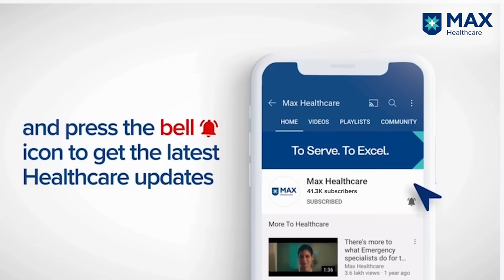Myths and Facts about Radiation Therapy│ Dr. Charu Garg│Max Hospital, Saket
One of the common misbeliefs is that the entire body is vulnerable to the side effects of radiation therapy. Let’s get to the depth of this topic with Dr. Charu Garg Director, Radiation Oncology, Max Super Specialty Hospital, Saket, as she discusses the various misconception and myths about radiation therapy to ensure patients suffering from cancer do not compromise with treatment and recovery.